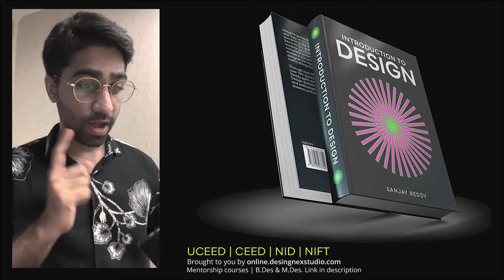How to grow as a UX Designer? Vineet Kumar, Director UX, Postman | Sanjay Reddy | The Design Podcast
Vineet is the Director of UX at Postman, the world's foremost API management and collaboration platform. Vineet defines the vision and strategy for the developer experience of a product used by 30M+ developers worldwide and leads the product design team in optimizing the workflows that help developers prototype, build, test and promote their API capabilities.

In this episode of D Talks - The Design podcast, Vineet talks about the following:

0:00 - Introduction
0:23 - Journey
4:17 - Postman branding
5:51 - A day of a UX Director
8:17 - Listening to users
11:30 - Approach to problem-solving
15:26 - Challenges faced as a leader
21:42 - Building a team
25:07 - Hiring
26:44 - Portfolio
29:14 - What do you enjoy about your job
30:32 -  Cultivating mindset
33:05 - What are you curious about these days?
35:10 - Conclusion

Order the book: INTRODUCTION TO DESIGN

“Introduction to Design” isn’t just a book; it’s a helpful guide that clears up confusion, busts myths, and shows the way for new designers. With the help of beautiful and simplified diagrams and illustrations, this book makes understanding the design world even easier and more practical, empowering readers to explore their creativity with confidence.

Split into four main parts, each one acts like a map, leading you through the world of design. It helps you understand what design is all about and figure out your own path within it. With easy-to-understand writing and detailed illustrations, this book goes beyond just teaching—it becomes a joyful experience, full of knowledge, and a journey of discovery and understanding yourself better.

I've been designing for 15 years and if this book had come 15 years ago, I would have achieved all I did till now, in 8 years!

Aaquib Wani
Founder & Creative Director
Aaquib Wani Design

Online courses for UCEED CEED NID & NIFT

Listen to D Talks - The Design Podcast

Connect with Sanjay Reddy(Host)